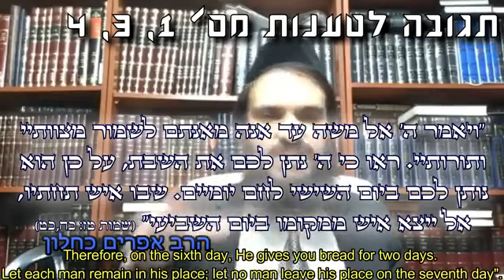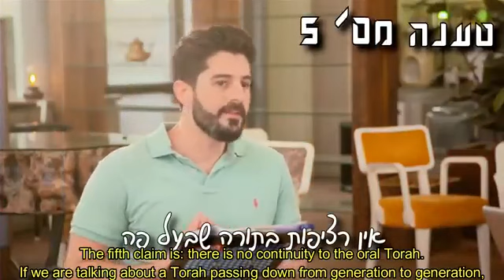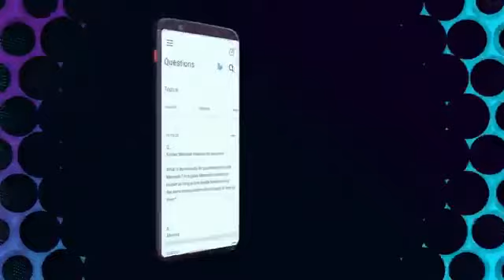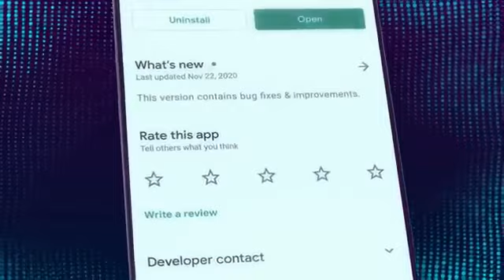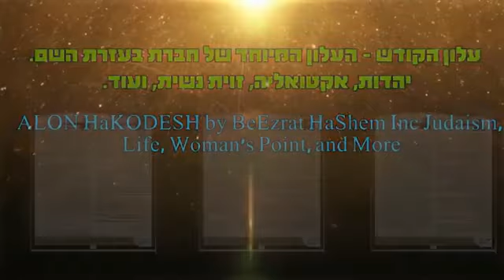Rabbi Efraim Kachlon Responding To The Messianic Jews' Claims Against The Oral Tradition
The Messianic Jews try time after time, unsuccessfully, to refute the oral Torah. Watch this video, laugh at them and be careful not to fall for their nonsense.

The "Be'Ezrat HaShem" organization is a unique organization that combines Torah, charity and chesed in one place. We take care of the spirituality of the people of Israel by spreading the Torah and Judaism, and also the material needs of the people of Israel by distributing food products or distributing scholarships to needy families, single mothers\fathers, avrechim, orphans and widows, so that they don't lack anything and can celebrate the holidays and Shabbat, as well as just a weekday, with abundance and joy, and with a full stomach.
Help us help them, and support our charity project by donating on the